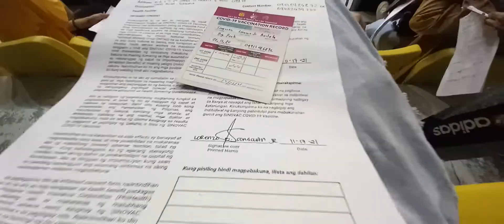9AM to 3pm Pumila ngayon I AM VACCINATED